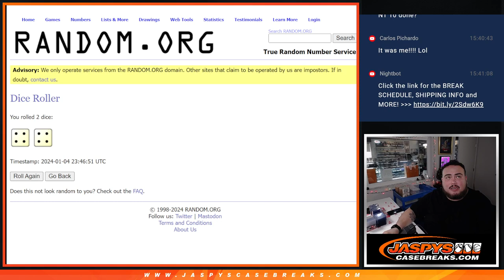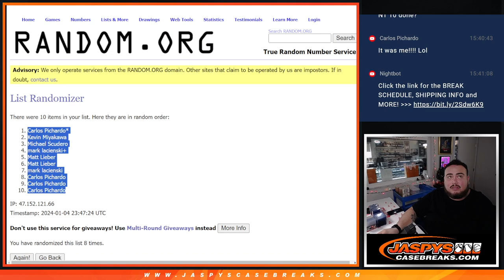Thu. 1/4/24 - 2023 NT BASEBALL 4BOX PYT #10 *RNB* - 8-TEAMS